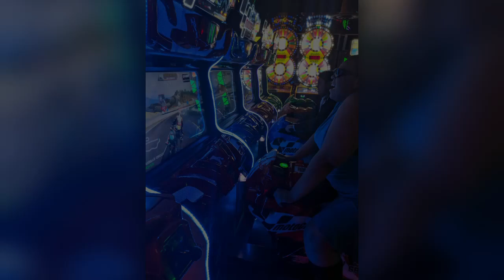Felicia M. Paden Memorial Video